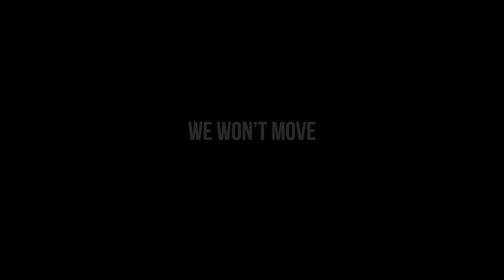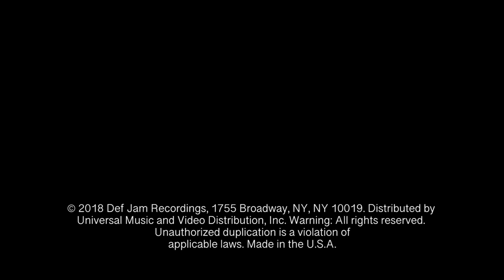Arlissa - We Won't Move (The Hate U Give Official Soundtrack)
Proud to release 'We Won't Move' from “The Hate U Give” soundtrack! Go give it some love here:

“We Won’t Move” Lyrics

Verse 1
Sweep it underneath the rug
Doesn’t mean the dirt won’t come up
There’s a fire burning up
Only thing stronger than hate is love
We need a change (Oh yeah)
Or some amazing Grace (Mmmm)
Won’t be quiet anymore
Not unless they hear us loud and clear
Damage can’t be undone
Lets not pretend it disappears
We need a change
Or some amazing grace

Chorus
Let’s go step by step
And brick by brick
I’ll carry the weight for you
We’re not gonna stop
We’ll could stand here all day
We won’t move no, no
We won’t let the sadness drown us out
They’ll say our moments not allowed
But we won’t be backing out
Hands up we bout to tear this down
It’s gonna change (Oh yeah)
With love and humanity

We could stand here all day
We won’t move no we won’t move (no, no)
We won't move (x6)

Verse 2
All the power in your grip (can’t hold us)
And all the hate you give (won’t stop us)
We’ll rise up through the falls
We’ll make em’ hear it all
Won’t stop until they know (about us)
We’ll do it, show them we’ll do it
Can’t anybody hold us, we gon’ break through every wall

Chorus
Now step by step